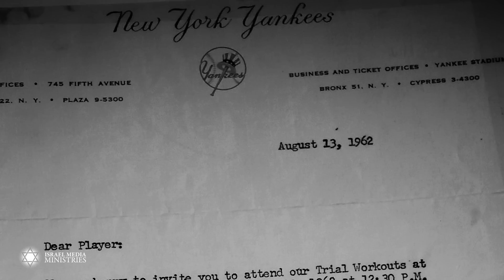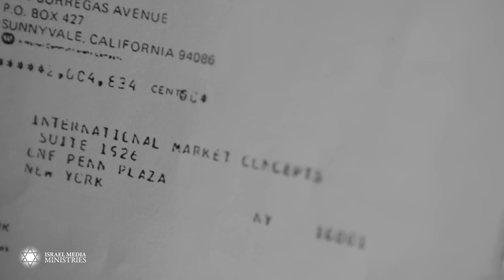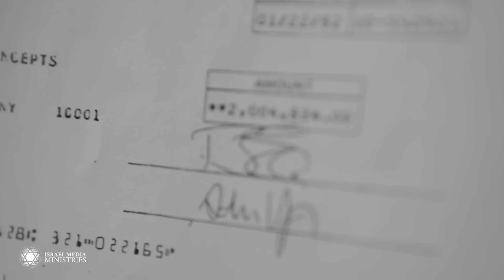Steve Olin's Testimony - A Jewish Multi Millionaire who found YESHUA!! (Free in Messiah)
Join Steve - A Jewish Multi Millionaire - shares a compelling narrative of his life's highs and lows, from being a successful Jewish millionaire surrounded by material wealth to spiraling into a world of cocaine, adultery, and empty parties.

In this candid testimonial, Steve opens up about the emptiness he felt despite his affluence, and how he sought fulfillment in destructive habits. The turning point arrived when he lost everything. In his darkest moment, he reached out to God and received a powerful revelation - that true salvation comes through believing in Jesus, God's son. Miraculously, Steve's life took a transformative twist as he found a renewed sense of purpose and direction.

Join us to witness a story of redemption, divine intervention, and the profound impact of embracing faith in Yeshua (Jesus). Steve's journey reflects the journey from brokenness to restoration, from despair to hope, and from emptiness to fulfillment. It serves as a testament to the life-altering power of faith and the unshakable grace that can lead us from the depths of darkness to the freedom found 'Free in Messiah.'

Thank you for your support, and for being a part of our mission to share Yeshua with Israel and the world. Together, we can make a lasting impact.